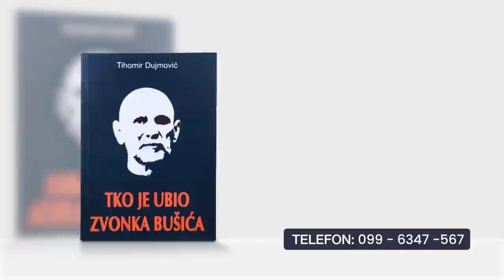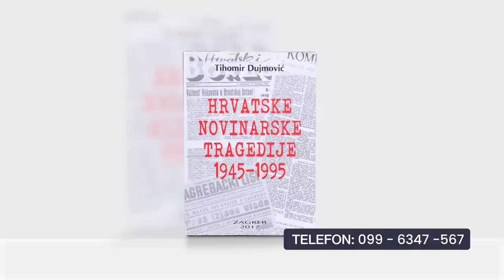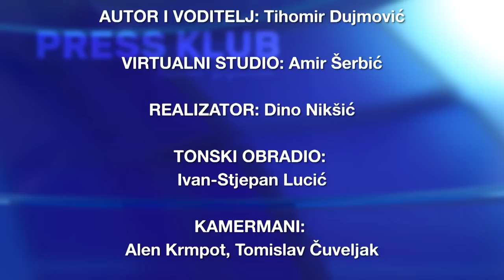PRESS KLUB TIHOMIRA DUJMOVIĆA - prof. ROBERT BARIĆ (27.10.2022., Z1 TELEVIZIJA)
GOST: Robert Barić, vojni analitičar i docent na Fakultetu političkih znanosti